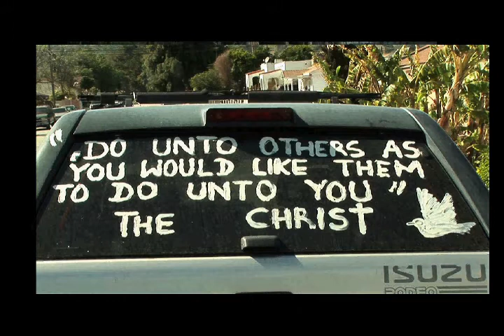Ako Eyong: "The Painter Of The White Dove"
Ako Eyong, a native of Cameroon, Africa explores his spiritual and peace movement through his art work and his identification and connection with the "White Dove." by Justin Glardon and Jennifer Nelson